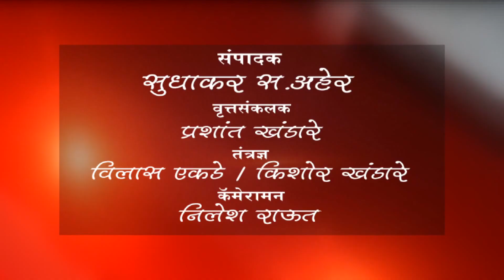शेलापुर - सम्यक ज्ञान परीक्षेचे आयोजन करून प्रज्ञासूर्याला अभिवादन